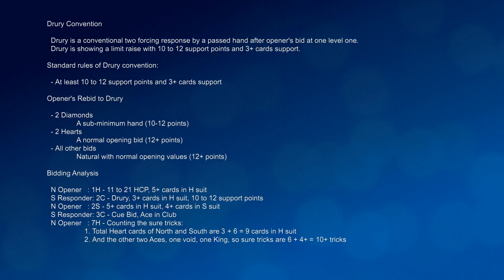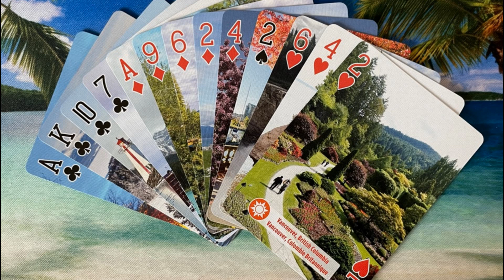Bridge Grand Slam (24) - Drury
Drury is a conventional two forcing response by a passed hand after opener's bid at one level one. It is showing a limit raise with 10 to 12 support points and 3+ cards support.